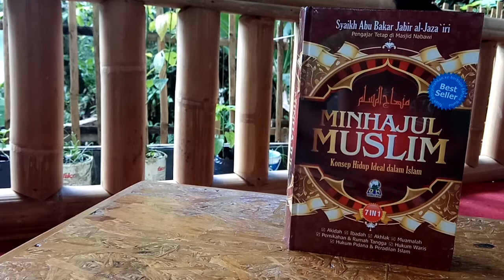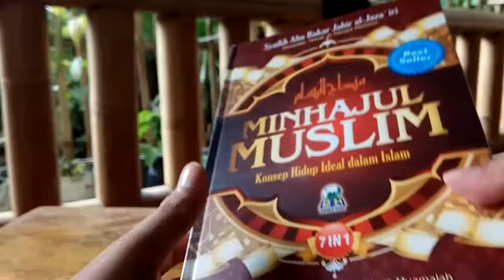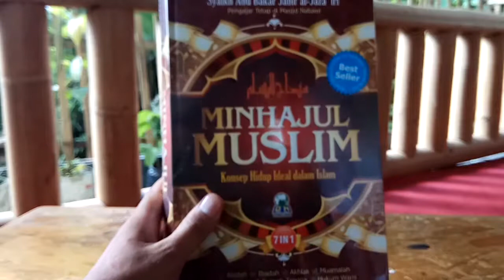Review Buku Minhajul Muslim - Konsep Hidup Ideal dalam Islam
Judul Asli: Minhaj al-Muslim Kitab Aqa`id wa Aadab wa Akhlaq wa Ibadat wa Mu’amalat
Edisi Terjemah: Minhajul Muslim; Konsep Hidup Ideal Dalam Islam
Penulis: Syaikh Abu Bakar Jabir al-Jazairi
Jumlah Hlm.: xxxvi + 976 hlm.
Ukuran Buku: 16 x 24,5 cm.

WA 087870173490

Buku Minhajul Muslim Darul Haq ini merupakan salah satu buku islam best seller (Terlaris) di toserba-muslim.com.

Mungkin salah satu faktornya, karena buku ini dijadikan bahan kajian rutin oleh Ustadz Khalid Basalamah.

Bagi teman-teman yg berminat untuk memiliki buku Minhajul Muslim ini, silakan order via web kami atau via WA.
Terimakasih..

Kesempurnaan Islam tergambar dalam aturannya yang lengkap atas berbagai aspek kehidupan manusia tanpa melewatkan perkara yang kecil maupun yang besar.

Pembahasan mengenai akidah, ibadah, akhlak maupun muamalah dapat kita temukan aturannya di dalam agama Islam. Hanya saja sedikit sekali orang yang mampu menggali nilai-nilai tersebut secara langsung dari dua sumber utama hukum Islam; al-Qur`an dan Sunnah Rasul Shallallahu ‘Alaihi wa Sallam.

Namun demikian, tidak banyak dari para ulama yang menuangkannya secara lengkap dalam tulisan-tulisan mereka. Sering kali sebuah buku menjelaskan Islam hanya sebatas pada satu aspek saja, misalnya hanya aspek akidah atau fikih atau yang lainnya. Di sisi lain kita dapati sebuah buku membahas suatu permasalahan dalam tulisan yang panjang lebar bahkan hingga berjilid-jilid.

Memang tidak mudah untuk menemukan satu karya tulis yang memberikan gambaran tentang ajaran Islam secara utuh dan menyeluruh namun ringkas.

Buku ini merupakan satu dari sedikit karya tulis dalam bentuk ringkas yang menggambarkan ajaran Islam secara menyeluruh. Ditulis oleh seorang ulama besar yang tinggal di kota Madinah Saudi Arabia yang aktif memberikan kajian-kajian dan ceramah-ceramah ilmiah di Masjid Nabawi.

Hampir seluruh aspek agama dijelaskan dalam buku ini dengan merujukkannya kepada al-Qur’an dan Hadits Nabi Shallallahu ‘Alaihi wa Sallam. Ditambah lagi, buku ini dikemas secara sistematis dengan gaya bahasa yang menarik dan mudah dipahami.

Sehingga tidak heran jika buku ini telah dicetak berulang kali dalam edisi aslinya dan tersebar luas di banyak negara. Oleh karena itu, tidak berlebihan apa yang dikatakan oleh penulis buku ini di dalam mukadimahnya pada cetakan pertama, bahwa buku ini merupakan panduan seorang muslim yang tidak layak jika tidak terdapat di dalam rumah setiap muslim. Selamat membaca.